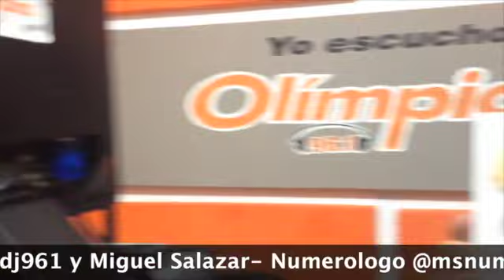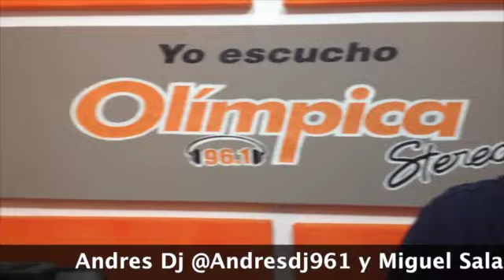Miguel Salazar Numeros Recomendados de la Semana